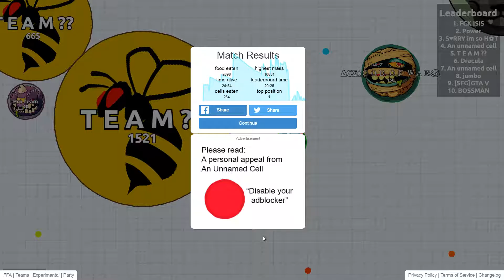Agario Soul FFA Solo 10681Mass ofcourse when i make you big you trigger the mechanism